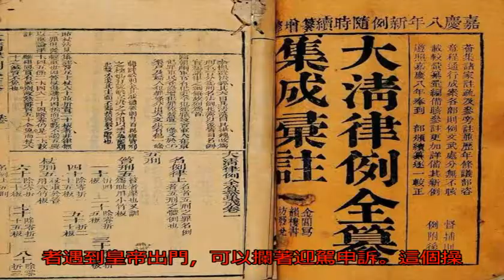在清朝，如果一個富人和一個窮人發生沖突，官府會偏向富人嗎？_案件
原標題：在清朝，如果...